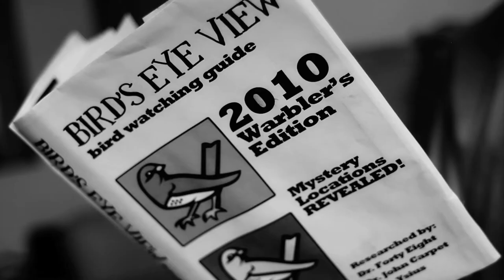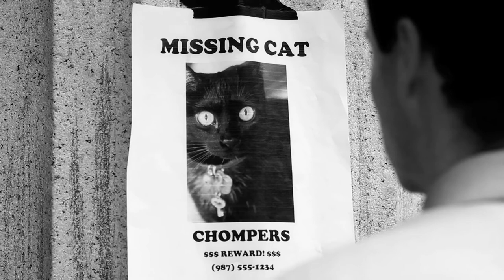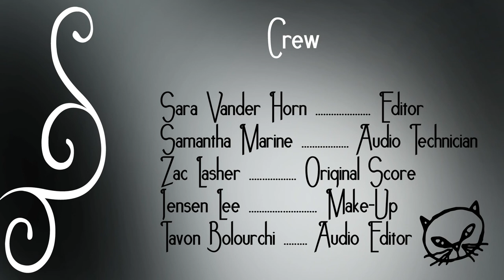A Feline Between Love and Hate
This film made for the 48 Hour Film Project 2010 New York.

Winner: Best Film, Best Writing, Audience Choice

Director: Aaron Kheifets
Producer: Tavon Bolourchi
Director of Photography: David Gelston
Writers: Jonathan Murphy, Dan Miller and Jeff Huber
Editor: Sara Vander Horn
Story by: Aaron Kheifets, Jonathan Murphy, Tavon Bolourchi, Jensen Lee, Dan Miller and Jeff Huber
Original Score: Zac Lasher
Audio Technician: Samantha Marine
Make Up: Jensen Lee
Audio Editor: Tavon Bolourchi

Cast:
Ethan St. John: Jeff Huber
Veronica Davis: Jensen Lee
Johnny Roundhouse: Dan Miller
Annabelle Stevens: Dara Rosenberg
Mob Boss: Aaron Kerr-Zengo
Henchman 1: Johnathan Murphy
Henchman 2: Tavon Bolourchi
Chompers: Majora